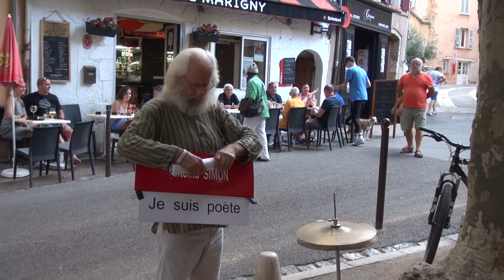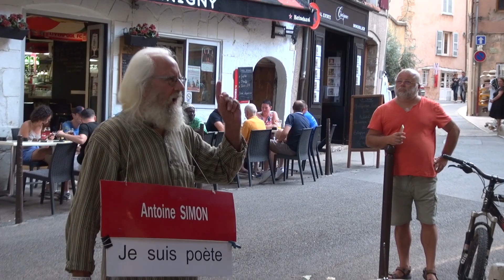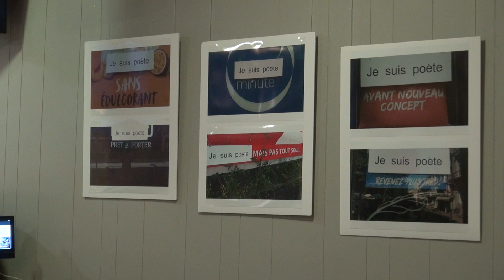jesuispoete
Intervention vernissage  Antoine Simon à Cotignac le 06/09/2019 au bar de l'Union (merci Bruno!)

Réalisation Marc Zeegers (merci!)